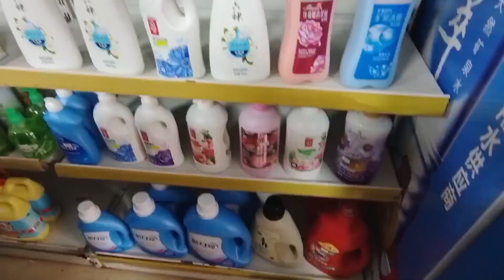网友很想知道我为啥高中退学？鼓足勇气说出真相，